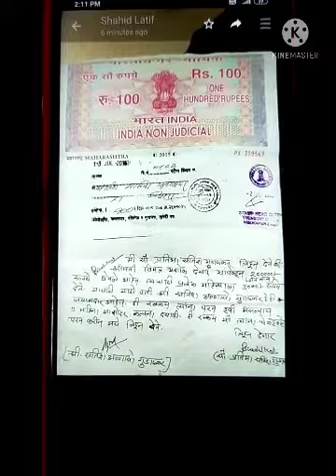ह्या आज्जी बाई ना न्याय मिळून दया...,😢🙏🙏🙏